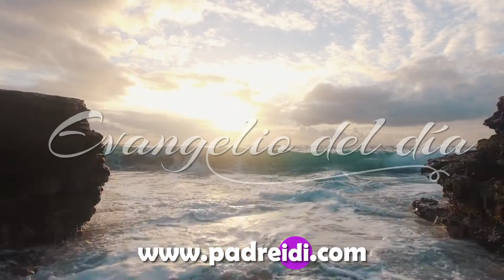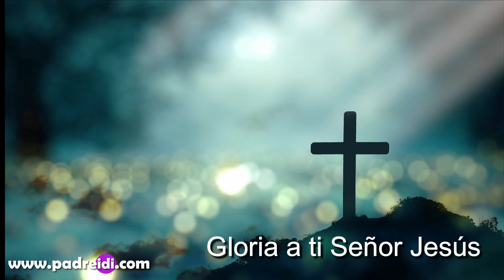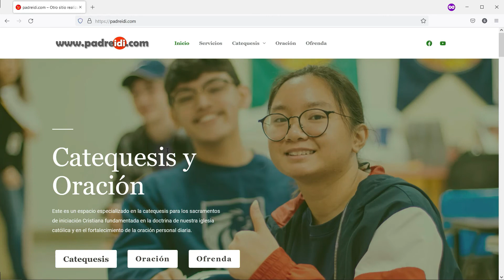Evangelio 5 Noviembre, "Sencillez", No se puede servir a Dios y al dinero, padreidi.com,